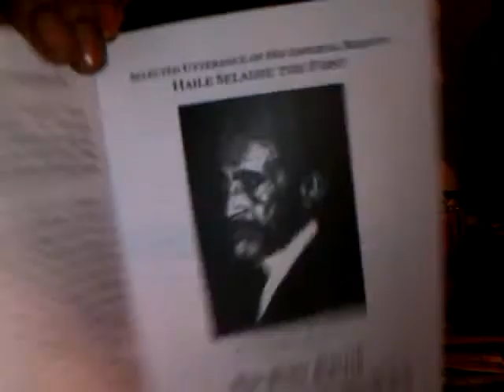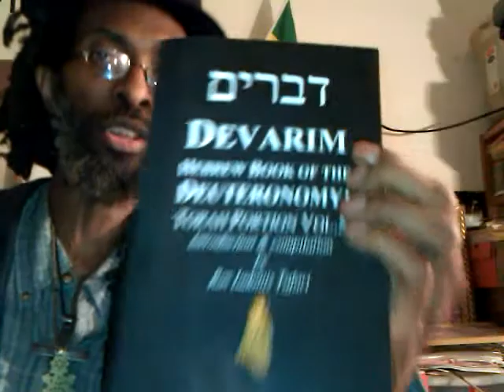RASTAFARI CONTINUITY OF JAH KINGDOM 2012 & Beyond: Haile Selassie I & The BIBLE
RASTAFARI CONTINUITY OF JAH KINGDOM 2012 & Beyond: Haile Selassie I & The BIBLE - Introduction to the LOJ Society 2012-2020 series by Wendim Yadon/ Ras Iadonis Tafari JOIN INI on FACEBOOK

Exodus 2012 Nibiru Passover Comet Earth Crisis "Rastafari Movement (Religion)" Kibbutz farming prayer preparation Torah "Noahide Laws" community continuity "Jah (Belief)" Amharic Bible Joshua Yeshuwa Jesus Christ "sons of God" saints Bani Ha-Elohim Hashem "Haile Selassie I (Monarch)" spirituality Abba Keddus Hearts Kingdom "Kingdom Hearts" Holy God-Father Spirit Gospel "God (Deity)"